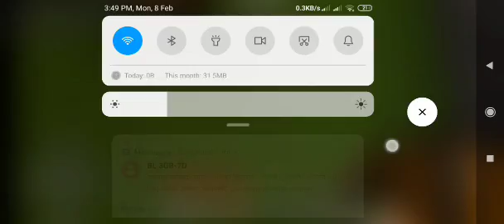Minecraft finished my house Ep-2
2345

Rana Bhai 😂